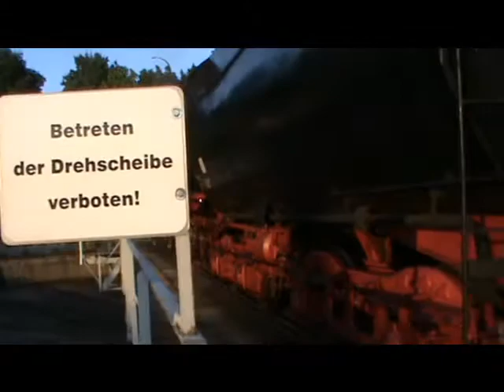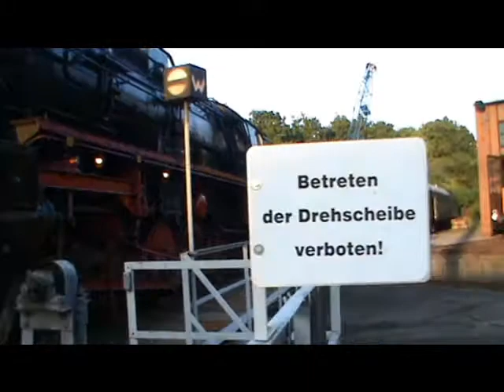Museumsnacht im Eisenbahnmuseum Dresden-Altstadt (2/3)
Am 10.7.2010 war im Eisenbahnmuseum Dresden-Altstadt Nachtfotoparade von 18Uhr-1Uhr. 52 8079 von Dampf Plus stand unter Dampf.